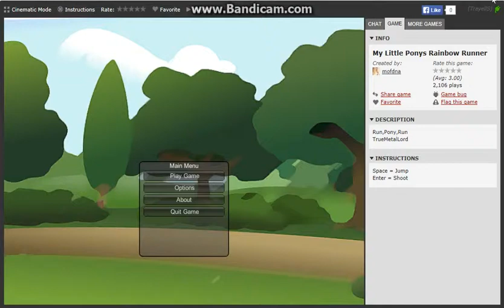MLP GAME: My Little Ponys Rainbow Runner